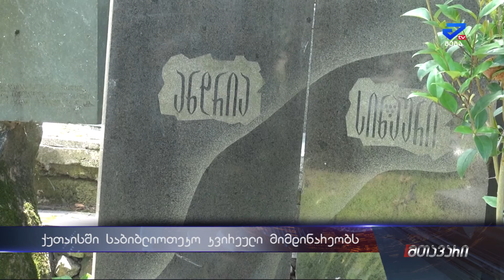ქუთაისში საბიბლიოთეკო კვირეული მიმდინარეობს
ქუთაისში საბიბლიოთეკო კვირეულის ფარგლებში "მწვანეყვავილას" ქუთაისის მწერალთა და საზოგადო მოღვაწეთა პანთეონში ლიტერატურული სახლის დამაარსებლის, პოეტ ანდრია სინაურის, საფლავის პატივგება გაიმართა. ღონისძიებას ასევე  ოტია იოსელიანის სახელობის  წყალტუბოს პირველი სკოლა შეუერთდა . საბიბლიოთეკო კვირეულის ფარგლებში 30 აპრილიდან 4 მაისის ჩათვლით სხვადასხვა ღონისძიებები იმართება.